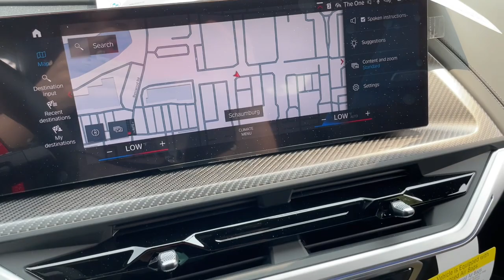2023 BMW XM Schaumburg, Barrington, Arlington Heights, Hoffman Estates, St. Charles, IL X023540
Black Sapphire Metallic New 2023 BMW XM  available in Schaumburg, Illinois at Patrick BMW. Servicing the  Barrington, Arlington Heights, Hoffman Estates, St. Charles, IL area.

Patrick BMW
700 E Golf Rd.

Notes on This Vehicle: DESIRABLE FEATURES: This New 2023 BMW XM Base SAV for sale features: Connected Pkg Pro, Navigation, Heated Seats, Backup Camera, Cooled Seats, Heated Steering, Wireless Phone Charger, Blind Spot Monitor, ConnectedDrive Services, and is available at our BMW dealership near you. This new 2023 BMW XM also sports a sleek Black Sapphire Metallic exterior and a comfortable and spacious Black interior . INTERIOR OPTIONS: Refinement and quality are exemplified in this 2023 BMW XM with comfortable and convenient interior options that include: Air Conditioned Seats, Dual Power Seats, Rear Heat / AC, Heated Steering Wheel, Leather Seats, Heated Rear Seats, Heated Front Seats, Power Lumbar Seats, Compass, Power Drivers Seat, Adjustable Lumbar Seats, Illuminated entry, Massaging Seats, Telescoping Wheel, Rear Reading Lights, Adjustable Steering Wheel, Bucket Seats, Steering Wheel Memory, Center Console, Rear Seat Center Armrest, Reading Lights, Center Arm Rest, Tilt Steering Wheel, Rear Window Defroster, Split Folding Rear Seat, Trip Odometer, Vanity Mirrors. EXTERIOR OPTIONS: With an impressive presence, this 2023 XM Base delivers confidence in its very appearance with exterior features including: Color Matched Bumpers, Alloy Wheels, Auto Headlamp, Rear Window Wiper, Spoiler / Ground Effects. TECHNOLOGY FEATURES: In this New 2023 BMW XM for sale, you have the latest BMW driving technology at your beck and call, keeping you connected and entertained. Our BMW dealership is proud to bring the latest advanced tech to our customers in Schaumburg, Arlington Heights, Bloomingdale, Elk Grove Village, Hoffman Estates, and Mount Prospect. You'll find thrilling features on this 2023 XM, including: Steering Wheel Audio Controls, Multi-zone Climate Control, Navigation System, Heads Up Display, Keyless Entry, Electronic Messaging Assistance, Steering Wheel Controls, Steering Wheel Cruise Control, Aftermarket Anti Theft System, Anti Theft System, Memory Seats, SiriusXM Satellite Radio, Garage Door Opener, Wireless Smartphone Charger, Outside Temperature Gauge, Premium Bowers Wilkins Audio, Memory Mirrors. MECHANICAL FEATURES: Power meets efficiency during your daily commute in your New awd 2023 BMW XM SAV with the inspiring performance from the 4.4l v8 engine and the seamless 8-speed automatic sport transmission. SAFETY OPTIONS: You will find smarter safety features in the 2023 BMW XM to help you navigate the unexpected with safety features including: Electronic Stability Control, Front Parking Sensors, Back-Up Sensors, Rain Sensing Windshield Wipers, Back-Up Camera, Blind Spot Monitoring, Front Collision Mitigation, Emergency communication system, Brake Assist, Integrated Turn Signal Mirrors, Dual Air Bags, Delay-off headlights, Front Collision Warning, Rollover Protection System, Occupant sensing airbag, Anti-Lock Brakes, Auto-Dimming Door Mirrors, Auto Highbeams, Speed Sensitive Steering, Overhead airbag, Passenger Air Bag Sensor, Front Side Air Bags, Auto Dimming R/V Mirror. SERVICE MAINTENANCE: Receive comprehensive service and maintenance for your BMW XM from the professionals who know it best. Have peace of mind when you visit our BMW Service Center at Patrick BMW, as your vehicle is cared for by BMW Trained Technicians who have the tools and expertise to expertly maintain your BMW using only Original BMW Parts. Need financing assistance? Our Patrick BMW finance team will find the most preferential rates available for your New 2023 XM Base for sale. Patrick BMW is the perfect place to find your next used car. Our dealership is located near Hoffman Estates, and the neighboring cities of Arlington Heights, Bloomingdale, Elk Grove Village, and Mount Prospect. BMW USA provides us with great options to help you get into the Ultimate Driving Machine. We believe you deserve it all. That's why at Patrick BMW, you'll experience luxury value. What do you get when shopping for a vehicle at Patrick BMW? -Transparent True Car Pricing -Flexible Payment Options -Ability to shop from home, work or on the road -5 Easy Online Buying Steps with Patrick Direct or call -Online trade-in evaluations -Consulting instead of selling -Test drive from home or work -Professional and Trained BMW Staff We hope your journey with us continues after you purchase. Additional offerings include: -Easy options for you to service your BMW